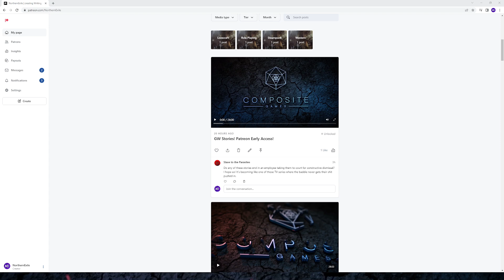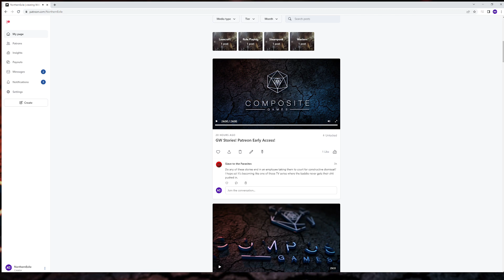Manager is Tired of CLIQUES in the Company and Hobby...and I Cannot Blame Him.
The Discord: CHECK THE COMMUNITY PAGE!

PLEASE CONTINUE SUPPORTING COMPOSITE GAMES NOW WITH INTERNATIONAL SHIPPING!

Follow the link below to get GREAT deals on your next hobby purchase from a fantastic group of guys.